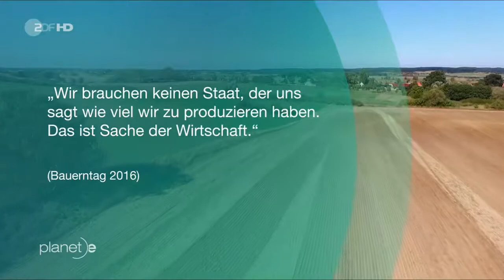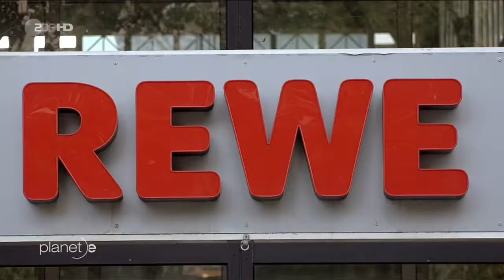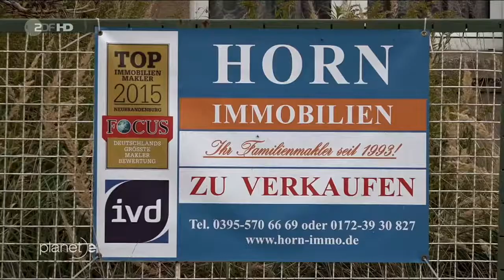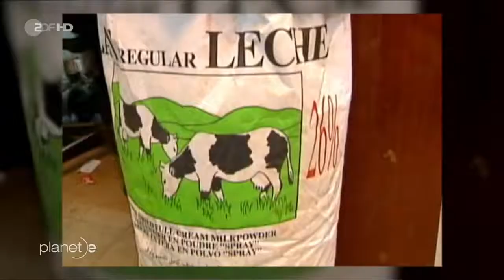[2017] planet e - Bis zur letzten Kuh: warum viele Bauern aufgeben müssen [Dokumentarfilm HD]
In ganz Europa müssen immer mehr Bauern ihre Höfe schließen. Viele Dörfer sind bereits ausgestorben. Kritiker meinen: Viele Landwirte sind selbst daran schuld, dass es ihnen schlecht geht.